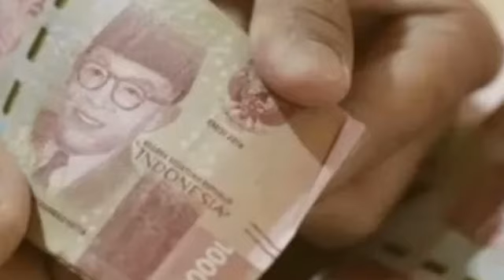Segini Estimasi Gaji Pensiunan Pns Golongan I, II, III, Dan Iv Di Tahun 2024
Segini Estimasi Gaji Pensiunan Pns Golongan I, Ii, Iii, Dan Iv Di Tahun 2024@infopnsofficial6677